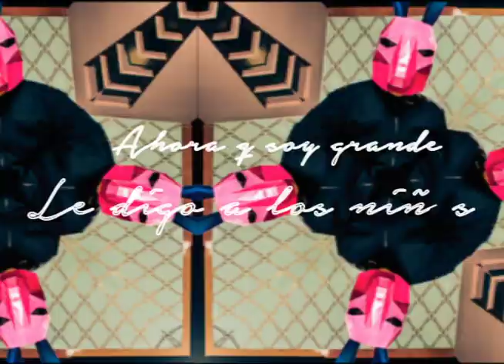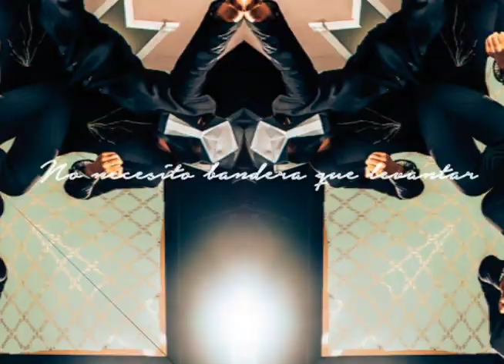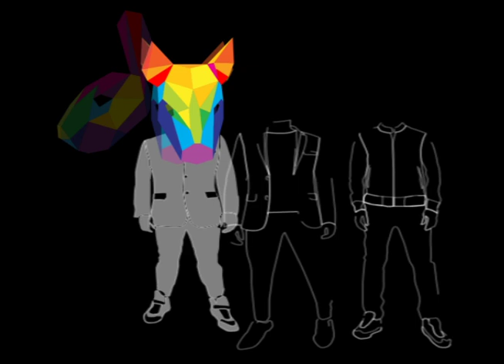"Libertad (Niños heroes)" - Lyric video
from the EP "Fauna" by Minimal
Visuals by Andres Arriaga - Icon Group NY